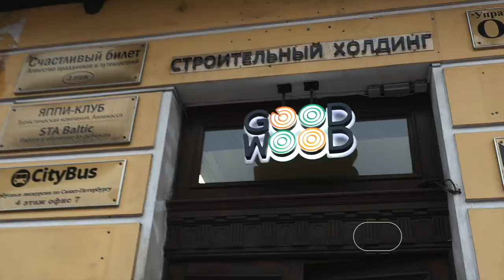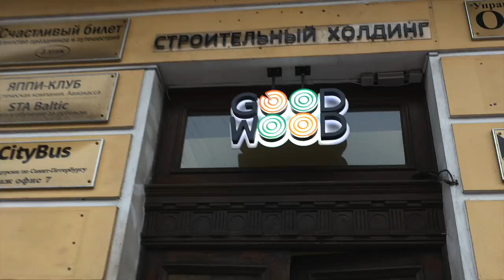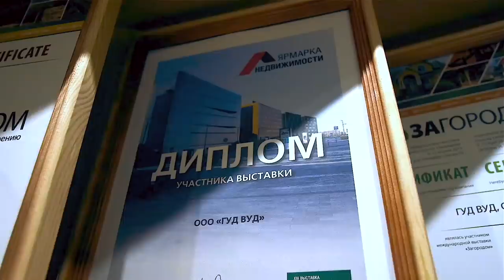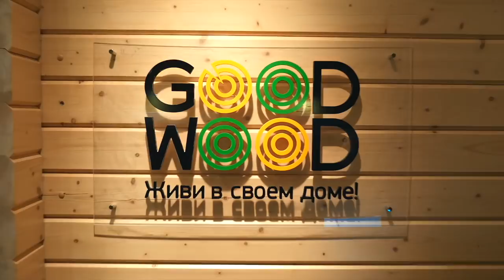ДИЗАЙН ДОМА: дело в психологии?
Как дизайн может помочь в решении семейных проблем? Какими качествами должен обладать настоящий дизайнер? Должен ли быть его стиль узнаваем? Как подбирается идеальный дизайн для дома клиента? Какие материалы сейчас в тренде? И есть ли вообще в дизайне интерьера такое понятие, как “мода”? Все эти вопросы мы обсудили с топовыми дизайнерами интерьера из Петербурга Еленой и Олесей Стасовыми. Кстати, девушки вскоре запускают свой новый ютуб-проект на своем канале

Гости выпуска:
Елена Стасова, Олеся Стасова
Дизайнеры интерьера, основатели студии интерьерных решений “Сестры Стасовы”

Локация:
Офис компании GOOD WOOD (Петербург)